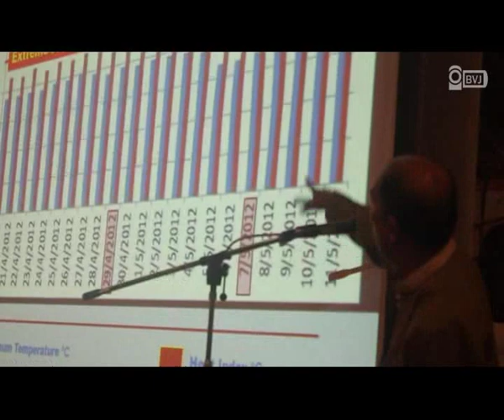အသံတိတ္လူသက္သမား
ျမန္မာႏုိင္ငံမွာ အသံတိတ္လူသက္သမား ရွိေနၿပီျဖစ္ေၾကာင္း မုိးေလဝသ ႏွင့္ ဇလေဗဒ ပညာရွင္ ဦးထြန္းလြင္က မက္လ ၂ ရက္ေန႔က ရန္ကုန္ၿမိဳ႕
Chatrium Hotel မွာ ျမန္မာႏုိင္ငံရဲ႕ သဘာဝသယံဇာတ သစ္ေတာမ်ား မၿပဳန္းတီးေရးႏွင့္မုိးေလဝသ အေျခအေန ေတြနဲ႔ ပတ္သက္ၿပီး သဘာဝ
ပတ္ဝန္းက်င္ ဆုိင္ရာ ကြ်မ္းက်င္ပညာရွင္ ေတြနဲ႔ အႏုပညာ အသုိင္း အဝန္း တုိ႔ စုေပါင္းၿပီး ျပဳလုပ္တဲ့ အလုပ္ရုံေဆြးေႏြးပြဲမွာေျပာဆုိလုိက္ပါတယ္။
အလားတူ ဒီေဆြးေႏြးပြဲကုိ တက္ေရာက္လာတဲ့ စာေရးဆရာမ ဂ်ဴးကလည္း ျမန္မာႏုိင္ငံမွာ ႏုိင္ငံျခား ရင္းႏွီးၿမဳပ္ႏွံမႈေတြ ဝင္ေရာက္လာတာနဲ႔အမ်ွ
သဘာဝအေမြအႏွစ္ေတြ မေပ်ာက္ပ်က္ေအာင္ စည္ကမ္းနဲ႔ ထိန္းထိန္းသိမ္းသိမ္း လုပ္ေဆာင္ဖုိ႔ သူကတုိက္တြန္းသြားပါတယ္။ ဒီေဆြးေႏြးပြဲကုိ
တုိင္းေဒသႀကီး လႊတ္ေတာ္ ကုိယ္စားလွယ္ေတြ သဘာ၀ ပတ္၀န္းက်င္ ဆုိင္ရာ ကၽြမ္းက်င္ ပညာရွင္ ေတြ အႏုပညာ အသုိင္းအ၀ုိင္းက သူေတြနဲ႔
နယ္ပယ္အသီးသီးက သူေတြအပါအဝင္ လူဦးေရ ၁၅၀ ေက်ာ္တက္ေရာက္ခဲ့ၾကပါတယ္။